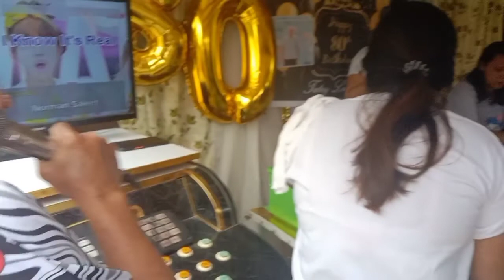yans c tv simpleng handaan para sa 80th birthday🎂🎂🎂 ng aming tatay💕💕